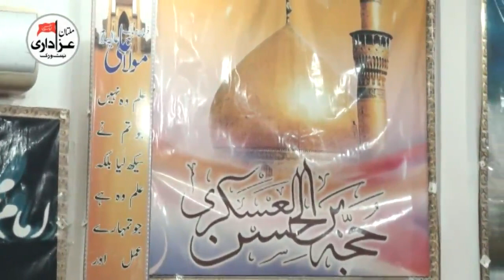Zakir Shafqat Raza Shafqat | 10 Rajab 2018 | Jashan Mola Ali A.S | New Qasiday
Jashan 10 Rajab 2018
Bani e Jashan | Ch. Nazar Abbas , Ch. Mesam Abbas
Place | Imam Bargah Bait ul Huzan Multan |